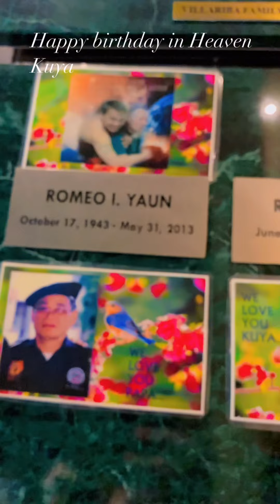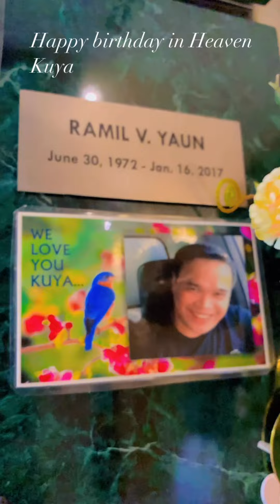Happy birthday in Heaven Kuya #2024